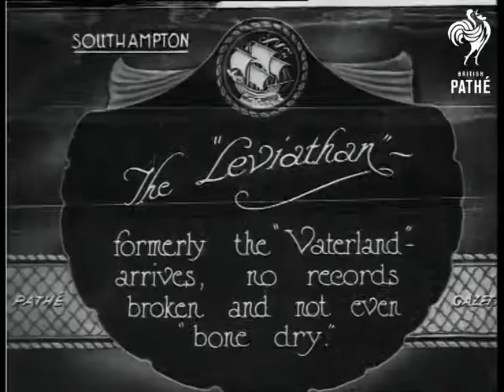The Leviathan (1923)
Item title reads - The "Leviathan" formerly the "Vaterland" arrives, no records broken and not even "bone dry". Southampton, Hampshire.

M/S of the big ship "Leviathan"  in the water.
 FILM ID:310.24